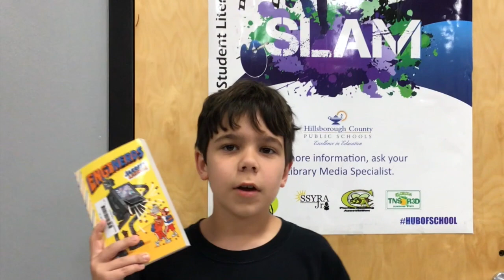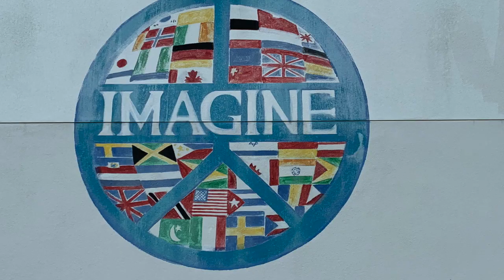The Week of 9-9-19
Officer Harter, Ms. Davis, Kinder Cares, Book Fair, Book Club